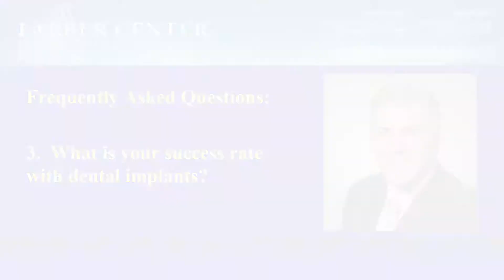Success Rates in Dental Implants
Long Island periodontist, Dr. Alan H. Farber, D.D.S., discusses the success rate in dental implants.  Currently, the national success rate is over 90%.  At Farber Center for Periodontics & Dental Implants, the success rate is 98-99%.  Dr. Farber has been practicing periodontics for over 25 years.  His experience, as well as continual study to remain at the forefront of this technology, has allowed for such success.  He is thrilled to be able to help patients improve their quality of life through the success of dental implants.

You can find more patient testimonials and videos on Dr. Farber's